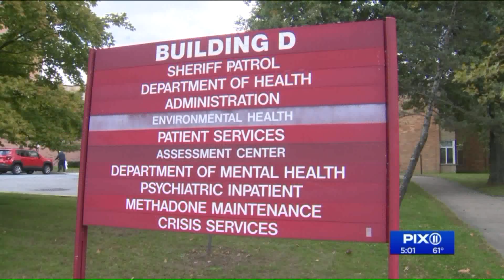Confirmed measles cases in Rockland County grows to 11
The 11 sick people include five who traveled to and from Israel, and six who came down with the illness after coming into contact with someone infected with measles. It is not known where the point of contact occurred in those six secondary cases.